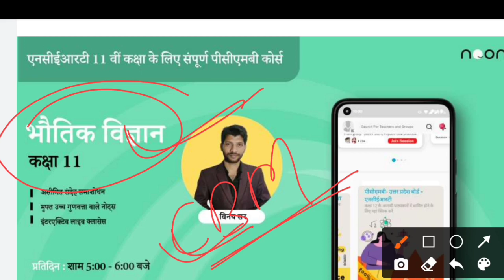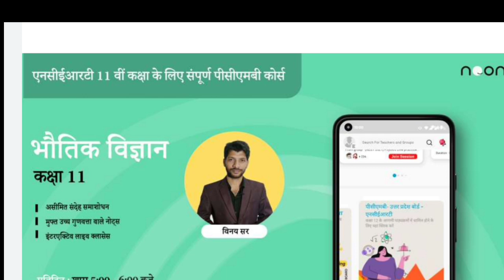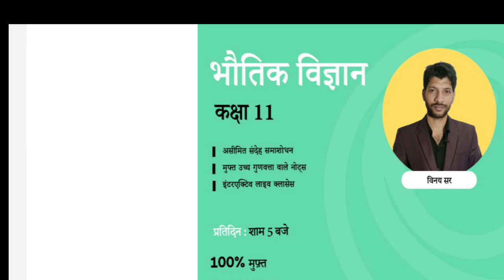11th full study course free of cost / Class 11वीं PCMB कोर्स करें बिल्कुल फ्री में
11th full study course free of cost / मेरे साथ कक्षा 11वीं की पढ़ाई करें

Class 11वीं PCMB कोर्स करें बिल्कुल फ्री में । Class 11th physics के साथ PCMB कोर्स लांच free में l 11वीं PCMB कोर्स करें बिल्कुल फ्री में । Class 11th physics pcmb course hua लांच l 11वीं PCMB कोर्स करें बिल्कुल फ्री में । Noon app पर पढ़ना हुआ आसान

प्रिय  दोस्तों, अगर आपको यह वीडियो " Class 11वीं PCMB कोर्स करें बिल्कुल फ्री में । कृपया चैनल की सदस्यता लें और नया वीडियो प्रकाशित करने पर सबसे पहले अधिसूचित होने के लिए घंटी आइकन दबाएँ। इस वीडियो को देखने के लिए धन्यवाद।

tags-
मेरे साथ कक्षा 11वीं की पढ़ाई करें,11th full study course free of cost,Class 11वीं PCMB कोर्स करें बिल्कुल फ्री में,11th physics,mp board,up board,cgbse,rbse,cbse,pseb,Noon app पर पढ़ना हुआ आसान,Class 11th physics pcmb course hua लांच,11th physics pcmb course